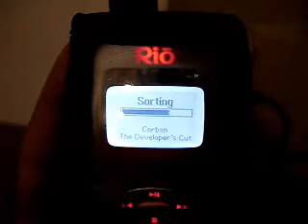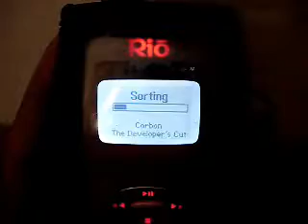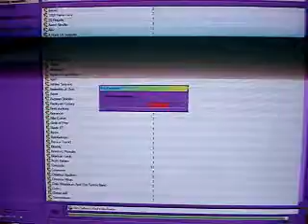My Rio Carbon Movie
In 2007 (March) I bought the Rio Carbon 5GB MP3 player over the iPod Nano - a great deal and better value. Unfortunately, it was a fickle device that didn't like being dropped. It fell out of my backpack, and bounced off the locker door, and landed on the floor; I had a hard time getting to being stable after that day.

I miss my Rio Carby :((